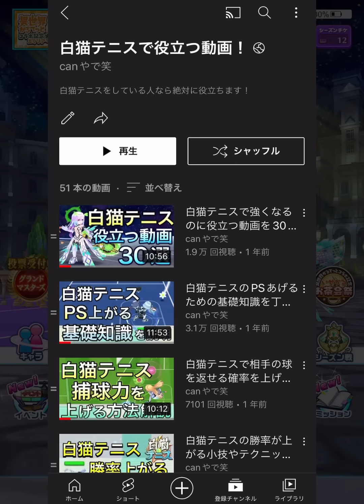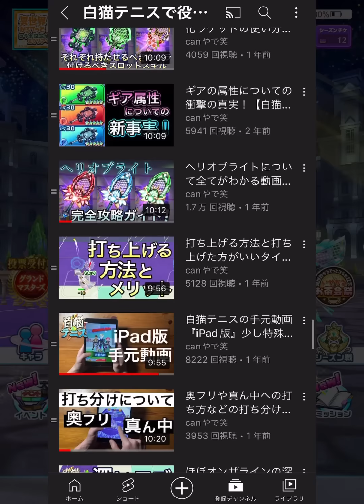白猫テニスで強くなるのに必要な3つの要素を紹介！【白猫テニス】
『目次』
00:00

※リクエストがあればコメ欄か、twitterでお願いします